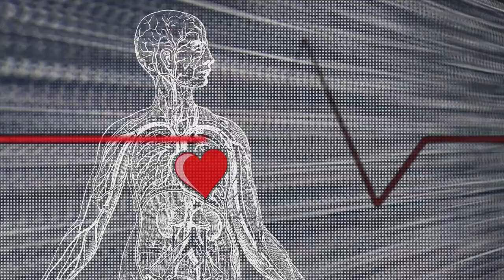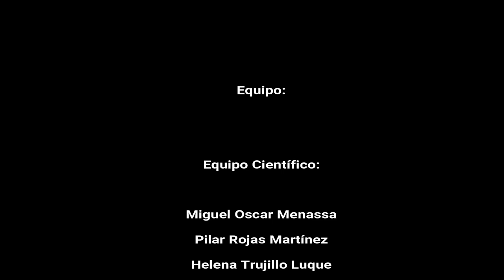2 PSICOANÁLISIS A LA CARTA: LOS LAPSUS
12 Diciembre de 2017